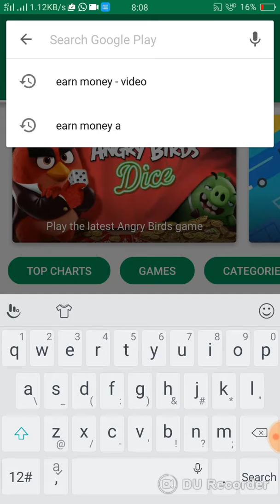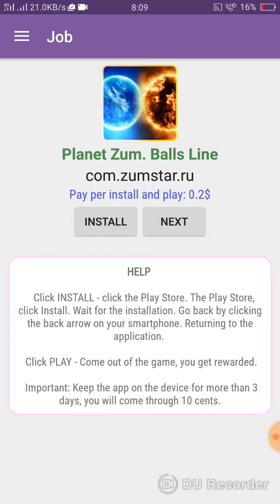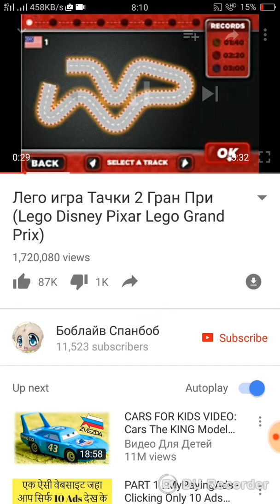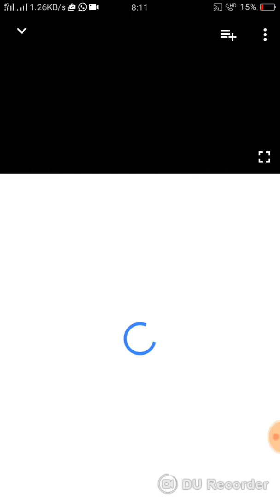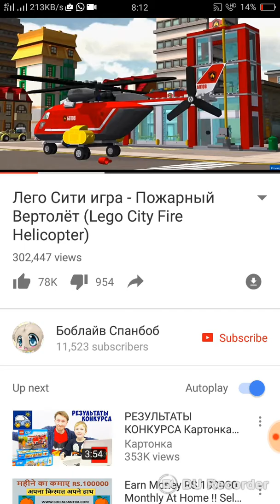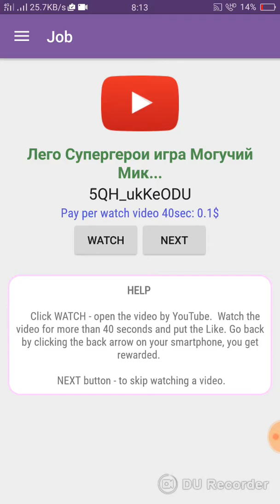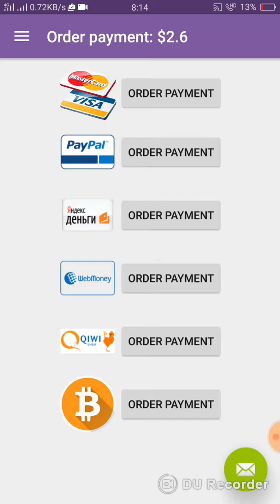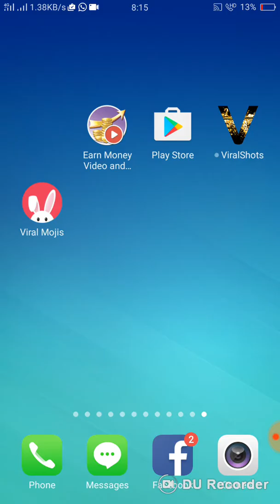Earn money ghar Baithe unlimited paisa kamaye